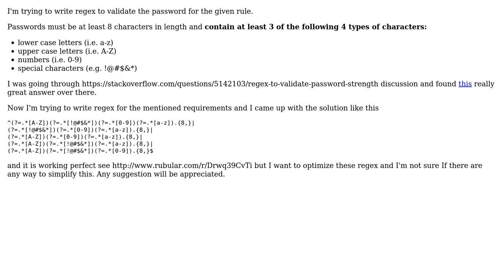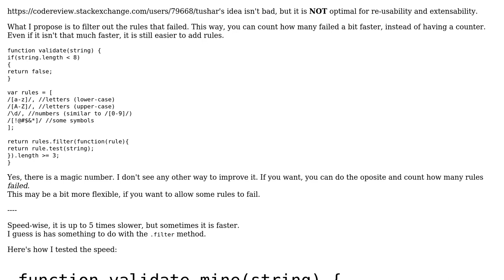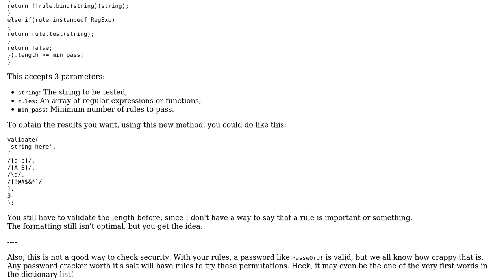Code Review: Regex to enforce password requirements (4 Solutions!!)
Code Review: Regex to enforce password requirements

With thanks & praise to God, and with thanks to the many people who have made this project possible! | Content (except music & images) licensed under CC BY-SA | Music | Images & others | With thanks to user Tushar user psaxton user Pimgd user Ismael Miguel user Bibek Sharma and the Stack Exchange Network Trademarks are property of their respective owners. You are responsible for your own actions.